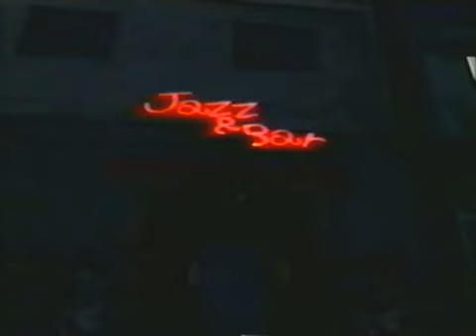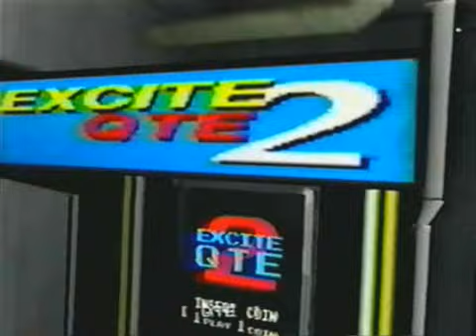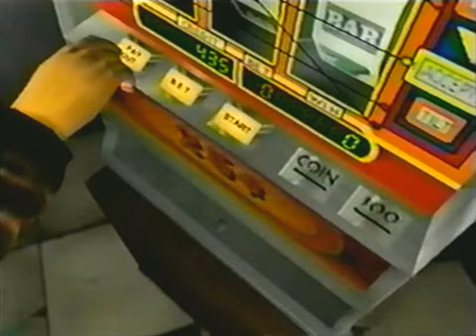[DreamCast] What's Shenmue (Part 2 of 3)